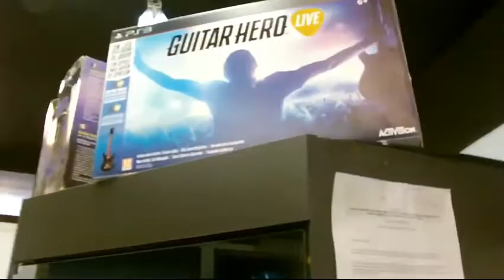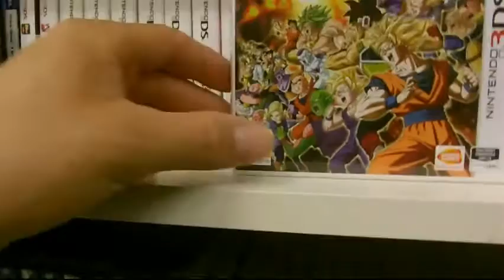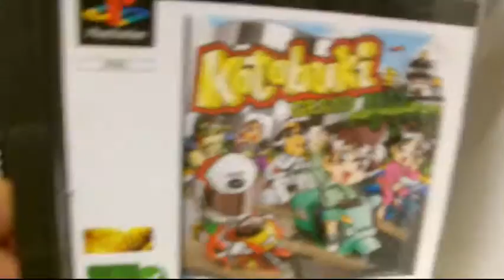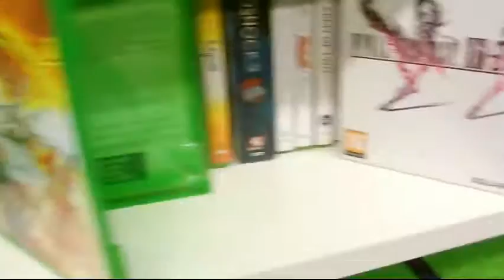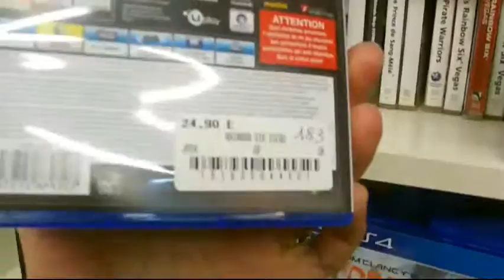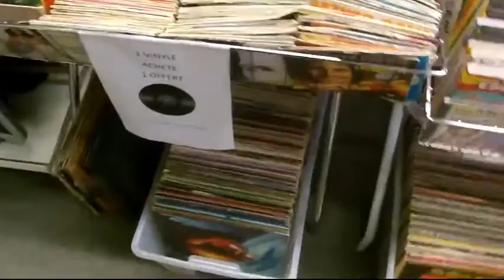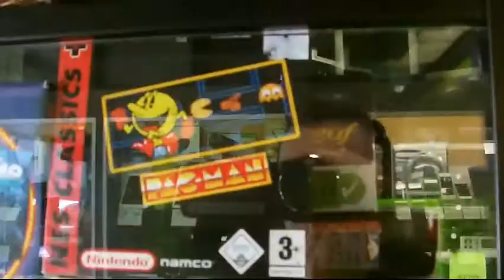Rocky vous fait découvrir le magasin "Galaxy Cash" de Tours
Galaxy Cash
35 Rue Néricault-Destouches, 37000 Tours
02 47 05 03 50